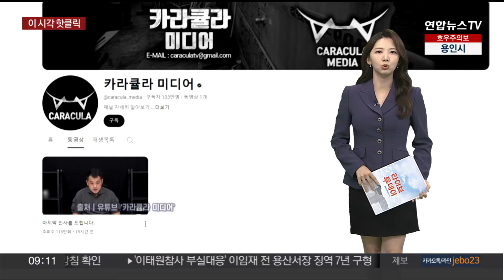[핫클릭] '쯔양 협박의혹' 카라큘라, 유튜버 은퇴 선언 外 / 연합뉴스TV (YonhapnewsTV)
[핫클릭] '쯔양 협박의혹' 카라큘라, 유튜버 은퇴 선언 外

▶ '쯔양 협박의혹' 카라큘라, 유튜버 은퇴 선언

유명 유튜버 쯔양을 협박한 의혹을 받는 유튜버 카라큘라가 모든 영상을 비공개로 돌리고 은퇴 영상을 올렸습니다.

카라큘라는 어제 개인 유튜브 채널에 '마지막 인사를 드립니다'라는 제목의 영상을 올리고 "지난 5년간 쉬지 않고 달려온 유튜버의 삶을 내려놓고 진심을 전하기 위해 카메라 앞에 섰다"고 밝혔는데요.

이어 최근 벌어진 모든 의혹은 제 불찰과 잘못이라면서도 쯔양을 협박해 돈을 갈취한 사실은 없다고 재차 반박했습니다.

이어 현재 사기 등으로 구속된 슈트라는 사람에게 3천만원을 받아 개인적 용도로 사용했다고도 고백했습니다.

카라큘라는 조사에 성실히 임하고, 또 처벌이 내려진다면 달게 받겠다며 반성과 참회하겠다고 덧붙였습니다.

▶ 축구협회 "홍 감독 특혜 없어…국내파 중 1순위"

축구대표팀 사령탑으로 홍명보 감독을 선임한 것을 두고 '특혜 시비'로 후폭풍이 이어지자 대한축구협회가 해명에 나섰습니다.

축구협회는 어제 홈페이지에 지난 2월부터 시작된 사령탑 선임 과정을 시간 순서에 따라 설명하면서 이임생 기술이사가 2시간여 면담을 통해 홍명보 감독에게 대표팀 감독을 제안했다고 말했습니다.

홍 감독과 만남이 성사되지 않았으면 다른 외국인 감독과 협상을 마무리했을 것이라며 감독 선임과 관련한 모든 과정에서 규정을 준수하고자 했다고 강조했습니다.

다만, 전력강화위원장 사퇴 등 비상 상황을 대비한 규정이 미비했던 점은 인정했습니다.

▶ (여자)아이들, 적십자 표장 의상 논란…"사과"

걸그룹 (여자)아이들이 지난 19일 한 음악 프로그램에서 착용한 적십자 표장 의상이 논란을 일으키자 소속사가 사과했습니다.

(여자)아이들은 당시 '라이프가드'라고 적힌 문구와 적십자 표장이 새겨진 의상을 입고 무대에 올라 신곡 '클락션'을 선보였는데요.

이후 온라인 공간에서는 대한적십자사의 동의 없이 무단으로 적십자 표장을 사용했다는 비판이 제기됐습니다.

소속사 큐브엔터테인먼트는 SNS를 통해 "대한적십자사와 연락해 협의하고 있다"며 "불편을 겪은 관계자들에게 사과한다"며 고개를 숙였습니다.